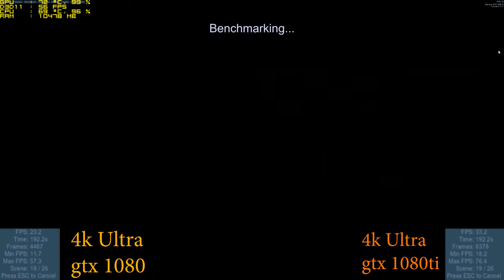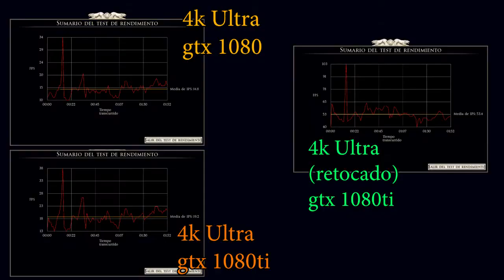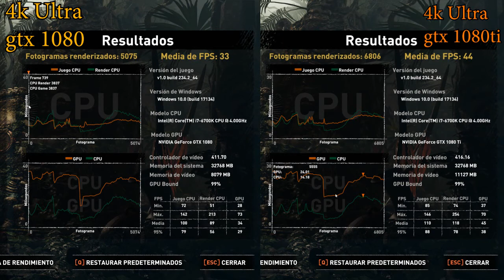gtx1080 vs gtx1080Ti - CINCO PRUEBAS a 4k y en ULTRA (Heaven/AC Odyssey/STombRaider/TW Rome2/GTA5)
-Gigabyte GeForce® GTX 1080 Xtreme Gaming 8GB GDDR5X Premium Pack
-Gigabyte AORUS GeForce GTX 1080 Ti 11GB GDDR5X

En la prueba de GTA 5 cría que era problema de la CPU, pero no! Sin querer puse la SINCORNIZACION Vertical, lo cual capaba a 60fps! Aun así se aprecia la mejora... Después lo volví a realizar, y efectivamente me daba una media de 75fps
-0:00 unigine heaven (todo al máximo y en 4k)
-1:16 AC Odyssey (4k, todo al máximo y retocado)
-1:55 Rome 2 (4k todo al máximo y retocado)
-2:40 Shadow of the TombRaider (4K todo al Máximo)
3:52 GTA 5 (4k, casi todo al máximo)

-Cpu: Intel i7-6700K 4.0Ghz
-Disipador: Enermax Liqmax II 240
-Placa Base: MSI H270 Gaming Pro Carbon
-Ram: Kingston HyperX Fury DDR4 2133 PC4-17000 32GB 4x8GB CL15
-Fuente: Tacens Valeo V 800W 80Plus Silver
-Torre: Nox Hummer ZS Negra
-SO: Windows 10 Pro 64
SSD: Samsung 850 Evo SSD Series 250GB SATA3

-Gráfica: MSI GeForce GTX 1050 Ti AERO ITX OC 4GB GDDR5
-Cpu: pentium g4560
-Placa Base: MSI H110M Pro VH Socket 1151
-Torre + Fuente: TooQ TQC-3005U3 + Fuente de Alimentacion 500W
SSD: Toshiba OCZ TR200 240GB SATA3

➜Skype: "DonPjC"
➜Ps3 y Ps4: "Pj17103"
➜Steam: DonPjC